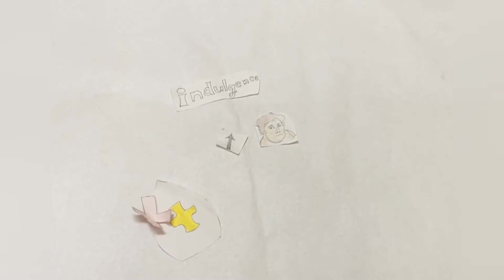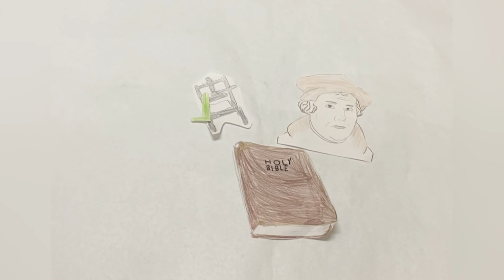Protestant Reformation: Amaria, Isabelle, Riley